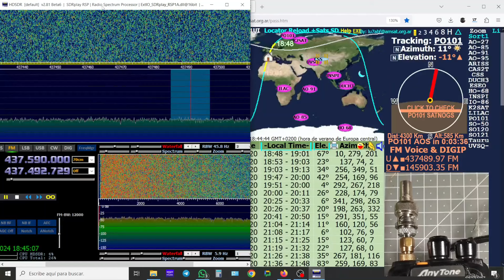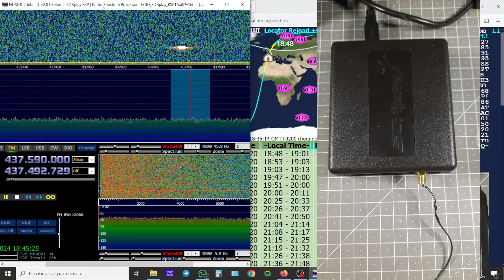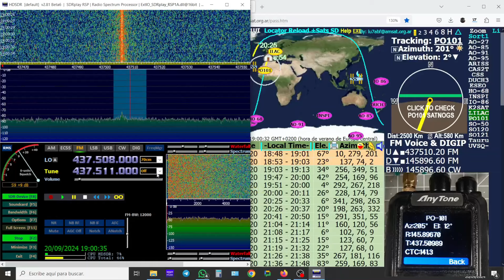Test del modo satélites del AnyTone D-878 UV Firmware 3.04